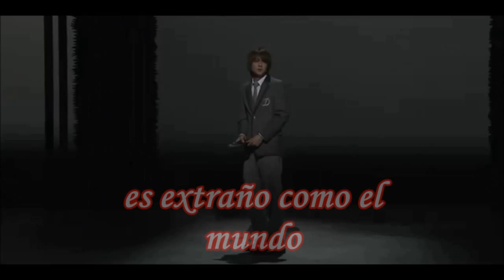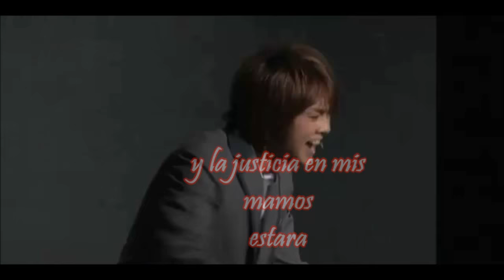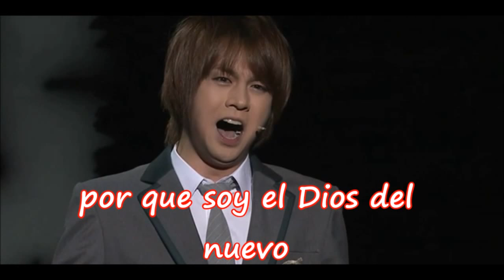death note el musical Kenji Urai sub español